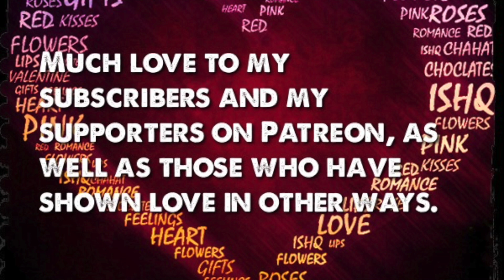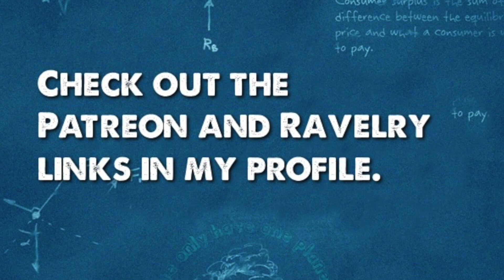Monday Men The Gay Church Lady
A series of interviews with men in the yarn world.  Today it is Joseph, aka @The_Gay_Church_Lady

Crafting for charity:
Charity aggregator:  WarmupAmerica.org

My address but don't send me gifts--unless they're winning Lotto tickets!:
3600 S. College Rd., Suite E, PMB 392

OK, I take it back.  Send me greeting cards with puppies.  And pictures of your own puppies.